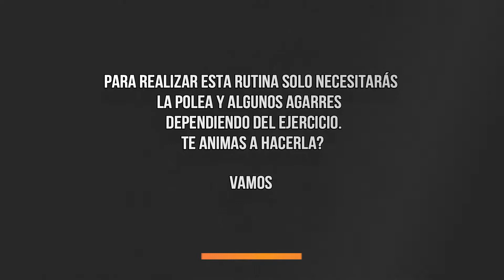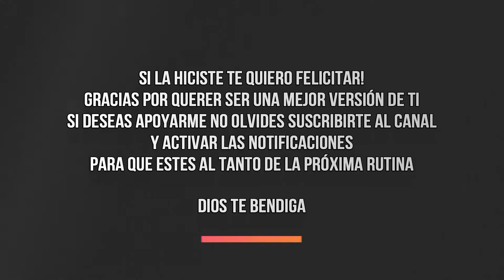Rutina de pierna con polea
Vamos a entrenar toda nuestra pierna incluyendo glúteo y femorales utilizando solo la polea.

La principal ventaja de la polea es que ofrece una tensión constante durante todo el rango del movimiento. A diferencia de una máquina o pesos donde la tensión se pierde muchas veces al inicio o al final del movimiento.

Es mu importante que varies tus ejercicios y los estímulos que le das a tus músculos. Se trata de construir todo un estilo de vida y de disfrutar el proceso.
Recuerda que más que por una apariencia física, entrenamos por salud, por bienestar, por día a día ser esa mejor versión de nosotros y cuidar nuestro cuerpo.

Quiero que cada día te esfuerces y motives a todos los que te rodean. Se trata de construir pequeños hábitos para tener una vida duradera, plena, feliz y sana.

Mi misión es transformar más personas a un estilo de vida saludable. Si tienes cualquier duda o te puedo ayudar en este proceso recuerda que en mi página web y en instagram encontrarás todo el contenido que necesitas.

Nutrición, entrenamiento, pérdida de grasa, ganancia muscular y mucho más lo encontrarás allí. Agradezco tu apoyo y suscripción al canal.

te mando un fuerte abrazo y que Dios te continúe bendiciendo